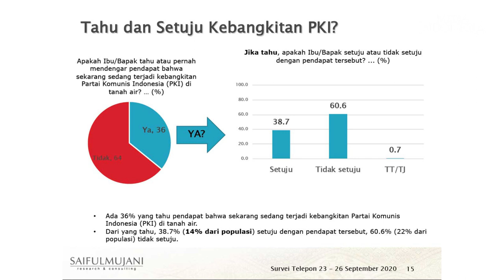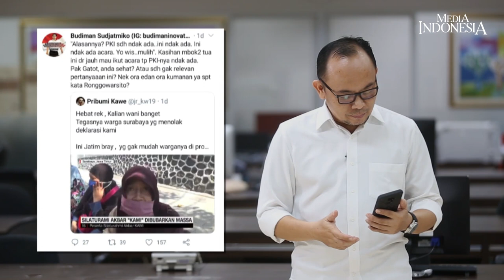Kebangkitan PKI, Antara Riset dan Gatot Nurmantyo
MASYARAKAT Indonesia sudah tidak tertarik dengan isu kebangkitan Partai Komunis Indonesia (PKI).

Berdasarkan survei nasional tentang isu kebangkitan PKI yang dirilis Saiful Mujani Research & Consulting (SMRC), sejak 2016, persentase warga yang percaya dengan isu kebangkitan PKI berada di kisaran 10-16%.

"Dari 36% responden mengetahui isu kebangkitan PKI, hanya 14% dari populasi tersebut yang setuju dengan kebenaran isu kebangkitan PKI," tutur Direktur Eksekutif SMRC Sirojudin Abbas di Jakarta, Rabu (30/9).

Survei ini dilakukan pada 23 hingga 26 September 2020 dengan melibatkan 1.203 responden. Wawancara dilakukan melalui sambungan telepon dengan margin of error kurang lebih 2,9%.

Mayoritas warga yakni 64% menyatakan tidak tahu atau tidak mendengar kebangkitan PKI di Indonesia.  "Di kalangan yang tahu, mayoritas tidak percaya kebangkitan itu memang terjadi. Hampir 61% menyatakan tidak percaya ada kebangkitan PKI (atau 22% dari populasi)," papar Sirojudin.

Sirojudin menjelaskan, isu kebangkitan PKI selalu terdengar setiap memasuki September. Hal ini menjadi salah satu alasan SMRC melakukan survei tentang seberapa banyak masyarakat yang mempercayai isu kebangkitan PKI di Tanah Air.

Dari kalangan yang percaya isu kebangkitan PKI, jelas Sirojudin, 79% respoden menyatakan kebangkitan PKI merupakan sebuah ancaman. Yang percaya kebangkitan PKI itu belum menjadi ancaman hanya 13% dan yang tidak percaya menjadi ancaman 6%. "Dari yang percaya kebangkitan PKI merupakan ancaman, sebanyak 69% respoden menganggap pemerintah kurang/tidak tegas sama sekali atas ancaman kebangkitan PKI tersebut. Sedangkan 30% merasa pemerintah sangat/cukup tegas," jelasnya.

Hasil survei tersebut seakan membantah surat terbuka yang disampaikan mantan Panglima TNI Jenderal (Purn) Gatot Nurmantyo yang juga menjabat sebagai Presidium Koalisi Aksi Menyelamatkan Indonesia (KAMI) yang ditujukan untuk Presiden Joko Widodo (Jokowi).

Dalam surat tersebut, Gatot menyampaikan bibit-bibit PKI kembali hidup bahkan sebagian sudah masuk dalam lingkungan eksekutif atau legislatif. Ia menegaskan hal itu sangat berbahaya bagi negara.

Gatot menuding aktivitas PKI kali ini telah berkamuflase sehingga makin membuat situasi tidak kondusif. Oleh sebab itu dia meminta Presiden menanggapi serius terhadap gejala, gelagat, dan fakta kebangkitan neokomunisme dan PKI gaya baru.

Gatot yang mengatasnamakan masyarakat umum dan bagian dari KAMI meminta Jokowi melakukan berbagai langkah antisipatif.

Ia menuntut Jokowi dengan kewenangannya sebagai Presiden meminta agar DPR tidak melanjutkan pembahasan tentang RUU Haluan Ideologi Pancasila dan RUU Badan Pembinaan Ideologi Pancasila, bahkan agar menarik RUU HIP dari Prolegnas dan tidak memproses RUU tentang BPIP.

Selain itu, ia juga meminta Presiden Joko Widodo sesuai kewenangan yang dimilikinya menyerukan lembaga-lembaga Pemerintah dan lembaga-lembaga penyiaran publik, khususnya TVRI, untuk menayangkan Film Pengkhianatan G 30-S/PKI atau film serupa agar rakyat Indonesia memahami noda hitam dalam sejarah kebangsaan Indonesia.